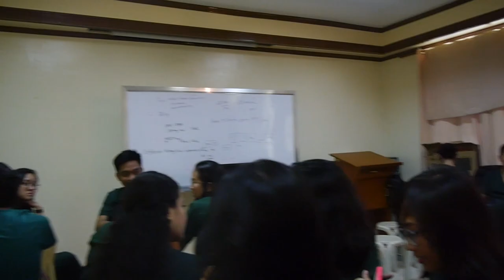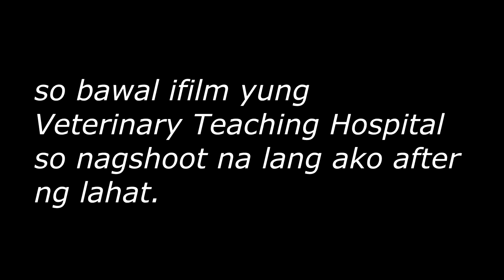Duty time sa VET HOSPITAL at UP diliman |ArahVlogs